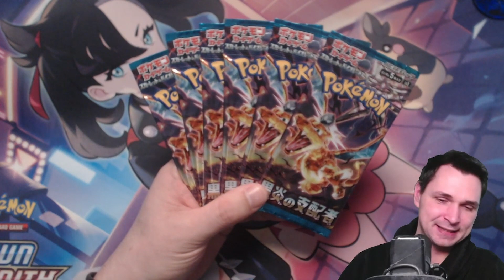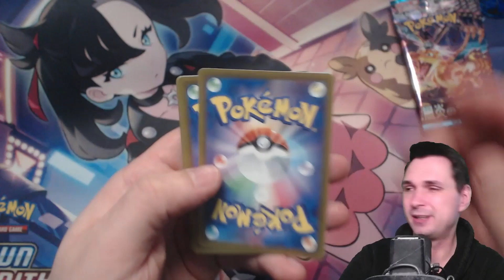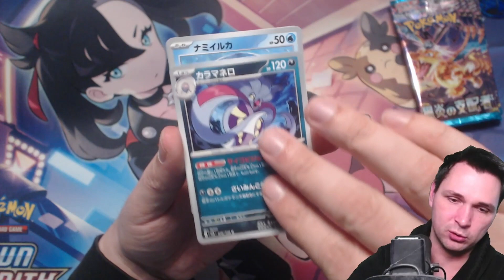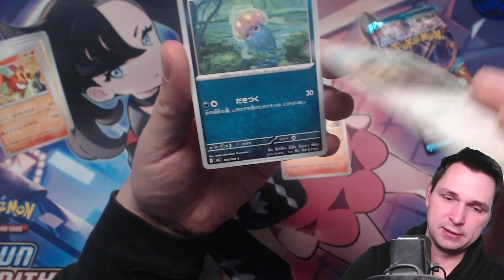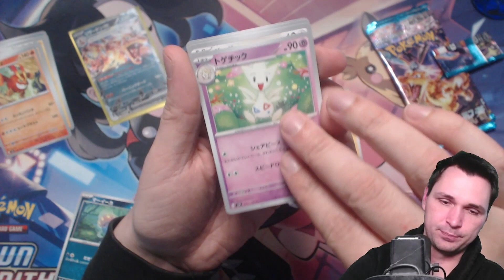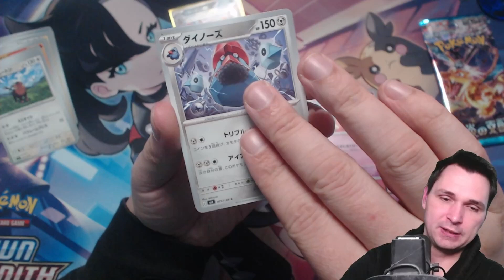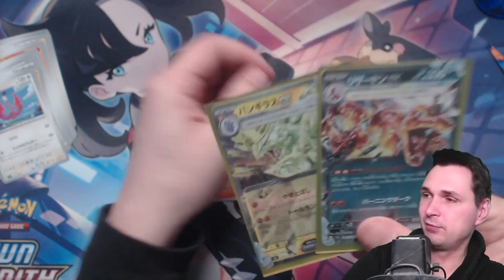Diese Pokémon Booster sorgen für eine Überraschung! GLURAK TERAKRISTALL JAGD!